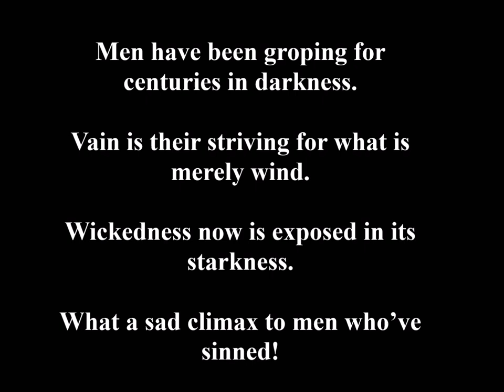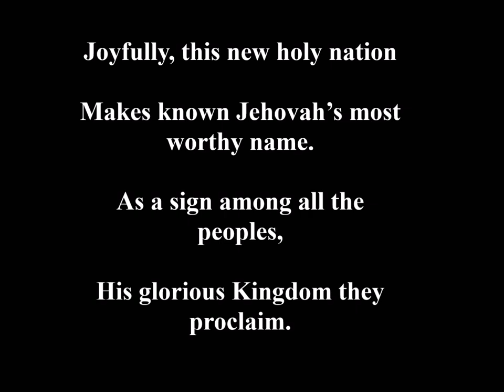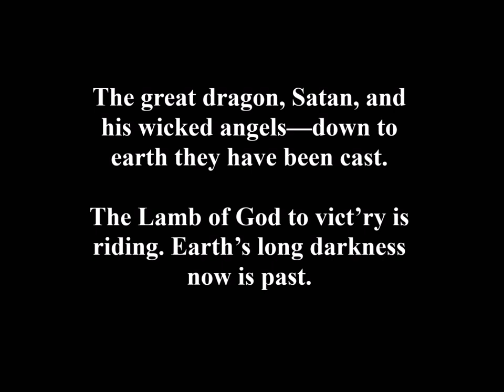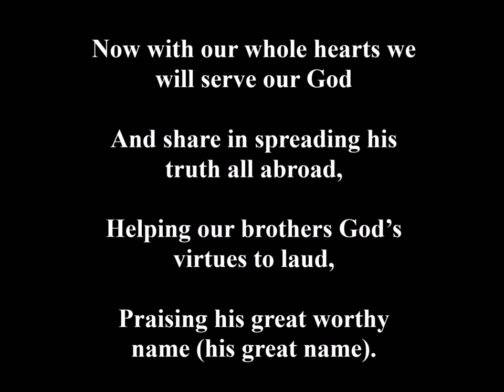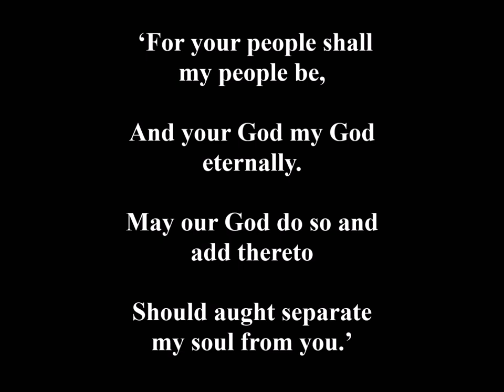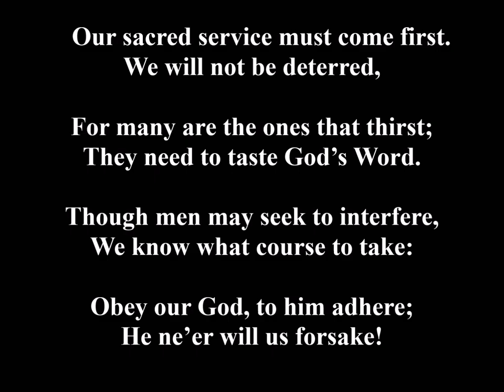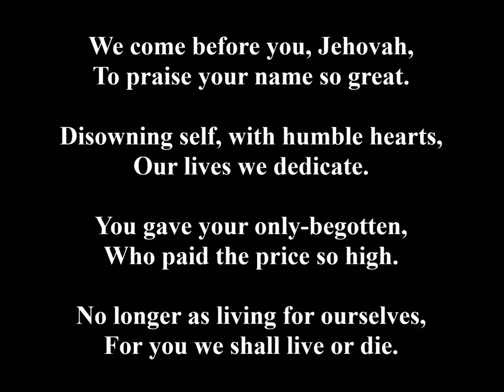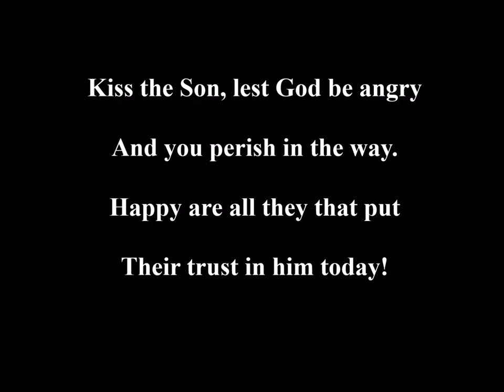Old English JW Kingdom Songs (Part 2) | 2004 Audio Cassette Recording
Here are some of the old JW English Kingdom songs recorded in Audio cassette (2004).
Song 119 - 00:00
Song 141 - 2:19
Song 171- 4:39
Song 143 - 7:05
Song 120 - 10:18
Song 02 - 11:35
Song 13: 13:55
Song 168: 16:40

Remembering Late Mr.Natarajan (Bruce videos, Parassala) who helped me to convert from Audio cassette to Digital.

Singers: Sheena Mathews, Jehoshua Thomas